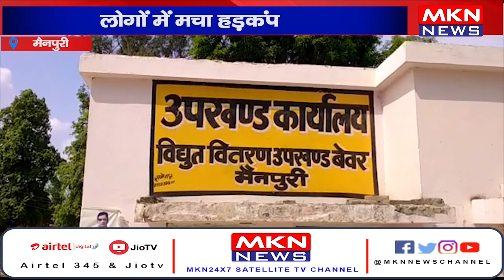मैनपुरी- जिले में चलाया बिजली चेकिंग अभियान, लोगों में मचा हड़कंप